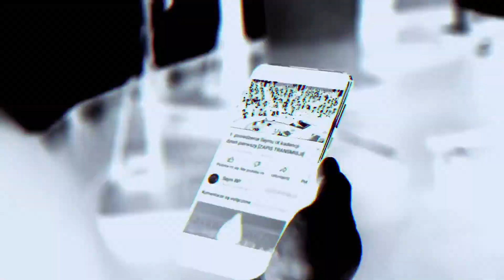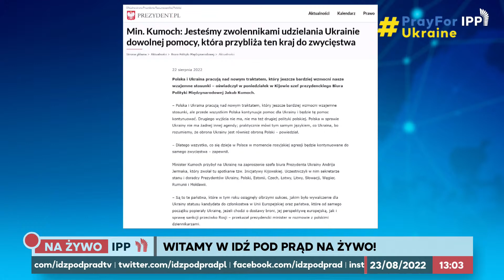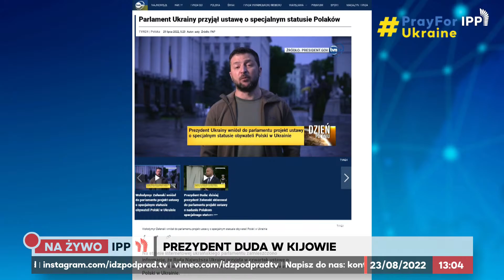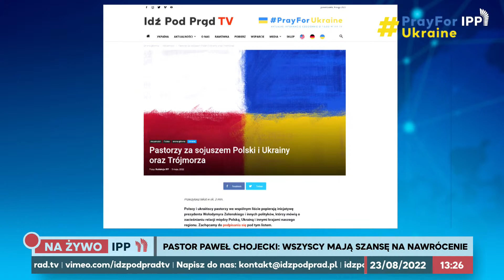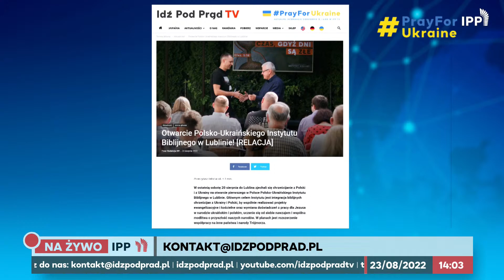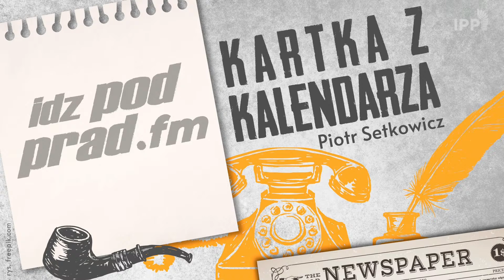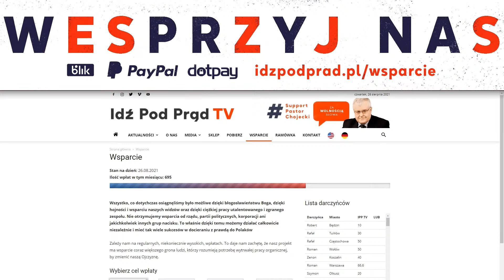Traktat między Polską a Ukrainą? Prezydent Duda w Kijowie! | IPP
Minister Kumoch zapowiada traktat 🇵🇱-🇺🇦? Prezydent Duda w Kijowie! Czy to początek nowej Jagiellonii?

pastor Paweł Chojecki, Tymoteusz Chojecki